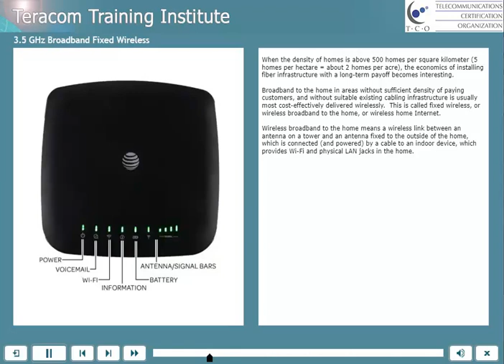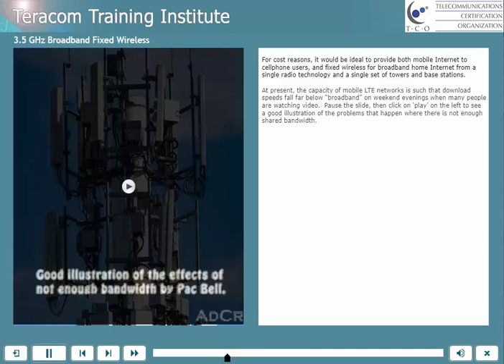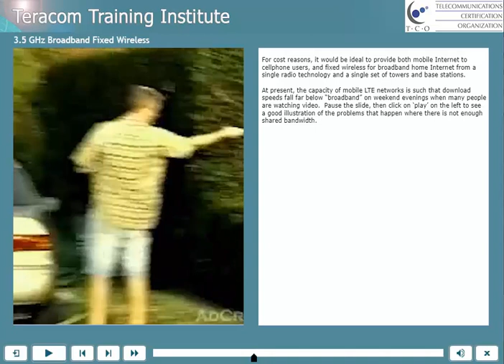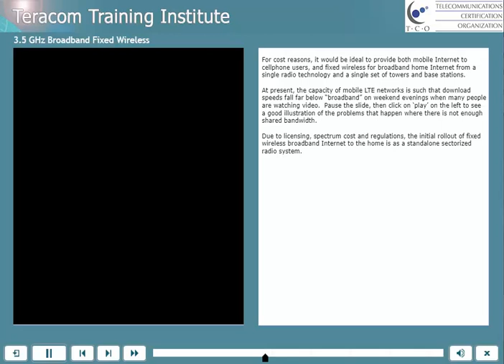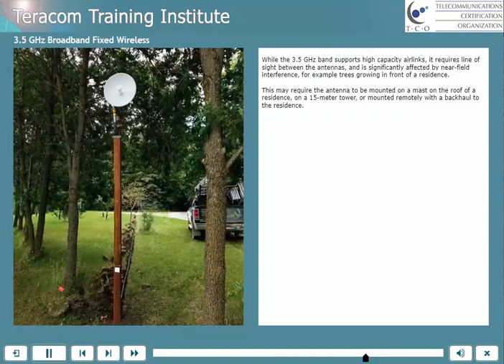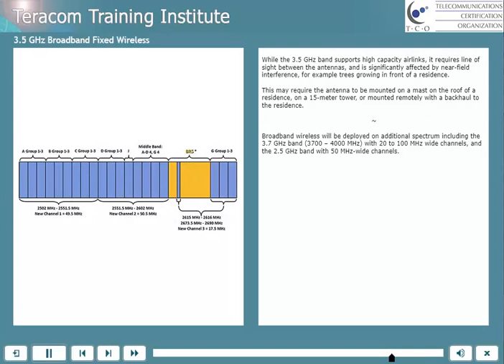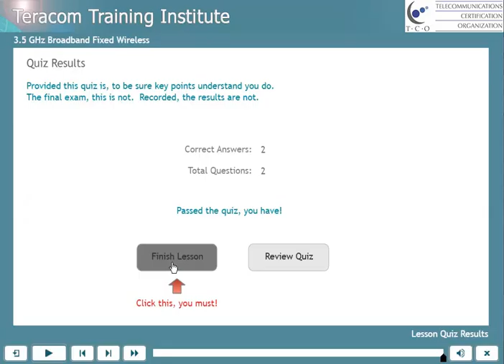Broadband Wireless Home Internet - CWA Course 2233 Lesson 1473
This is the sixth lesson in the TCO CWA Certified Wireless Analyst Course 2233 Fixed Wireless, explaining 3.5 GHz band broadband wireless, the housing density where broadband wireless is cheaper than fiber to the home, the restrictions of near-field interference, all so our kids can watch videos of fat hairless cats in 4K.

The TCO Certified Wireless Analyst Certification Package delivers the core technical knowledge needed by anyone serious in the wireless business today.  Visit

With the high-quality self-paced courses in the CWA Certification package, you'll gain broad knowledge spanning:

- Radio fundamentals and spectrum,
- Digital radio and QAM modems,
- Propagation, penetration and fading
- Mobility concepts and network design and operation,
- Radio technologies: FDMA, TDMA, CDMA and LTE and 5G’s OFDMA,
- 5G mmWave ultra-broadband - and 5G low bitrate for IoT,
- Wi-Fi 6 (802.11ax), the first full-duplex Wi-Fi,
- 3.5 GHz Broadband wireless home Internet,
- Point-to-point microwave,
- Low Earth Orbit satellites and more
... and TCO Certified Wireless Analyst Certification with Personalized Letter of Reference to prove it!

Body language conveys a surprisingly large amount of information. Students who find they learn more from a person than from computer-generated images will appreciate that many of the lessons are video, taught to you by our charming and entertaining instructor directly into the camera, with overlaid bullets and graphics on-screen.   As close as you can get to private lessons from the Course Director without actually being there!

The CWA Study Guide  is an essential enhancement to the TCO Certified Wireless Analyst Certification Package.  The CWA Study Guide contains detailed notes and graphics corresponding exactly to the CWA lessons... therefore containing all of the answers to the CWA exam questions!

Having a companion reference textbook avoids the need to take notes, and greatly enhances learning and retention, helping you learn and burn the concepts into the neurons of your brain.

eBook from Amazon